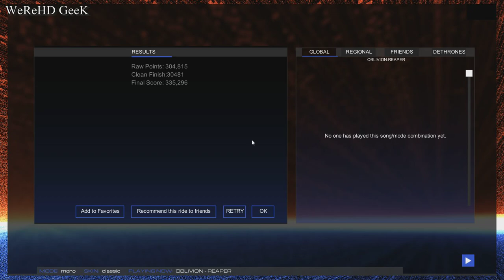04.REAPER - OBLIVION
bon visionnement
good viewing